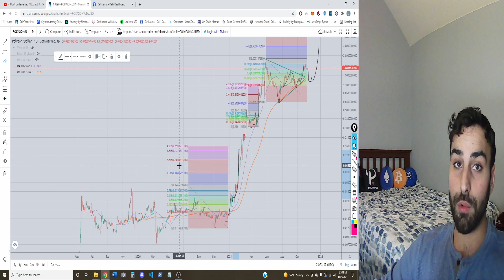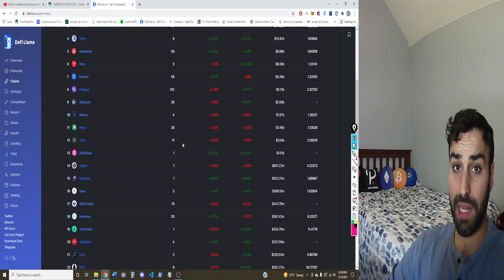Polygon (MATIC) Price Update | Explosion To A $10 Polygon Is Imminent!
In this video we cover Polygon (MATIC), a "commit" chain scaling solution for Ethereum. We take a look at both price action & the activity of the ecosystem to try and assess what price targets would be realistic for Polygon. Enjoy!

If you dont already have a hardware wallet, you can use this link and it'll give me a small kickback!  👉 Trezor Hardware Wallet